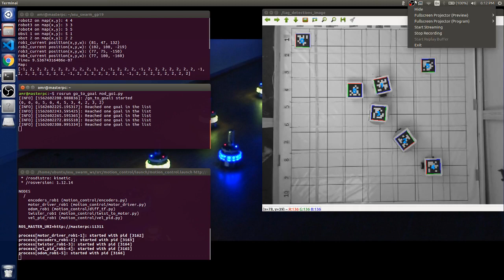A* algorithm - A-star algorithm - A star algorithm - Scenario 3 Path Planning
Path Planning for fully autonomous mobile robot using modified version of standard A* (A-star) algorithm.
Testing is done using both MATLAB and python code for the algorithm with their interface with ROS